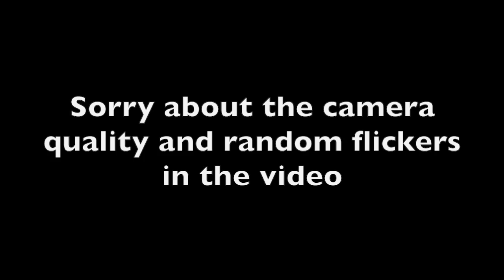Pawstar surprise bag unboxing!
Hello It's Strobe!
I bought a surprise bag from Pawstar and i wanted to film the unboxing because I see lots of fun unboxing videos on youtube and I wanted to try doing my own!
I recommend Pawstar all the time, they are such a nice company.

The character in the video is Meke, one of my characters. his fursuit was made by Summer_Tigress or All Fur Fun!

Music in the video is : 6 am , Animal Crossing

~Strobe